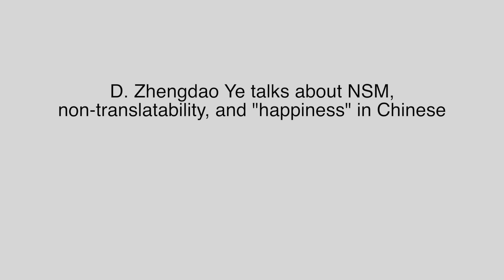NSM, non-translatability, and 'happiness' in Chinese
Dr Zhengdao Ye (ANU) talks about Natural Semantic Metalanguage (NSM), non-translatability, and 'happiness' in Chinese in conversation with Prof. Cliff Goddard (Griffith University).

Special Thanks to Ashil Ranpara and Ron Magarry.